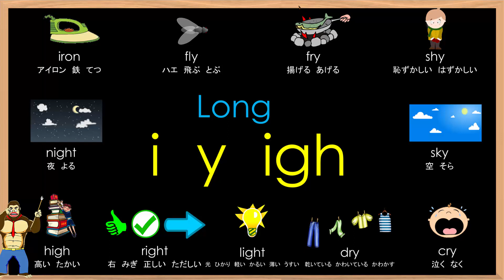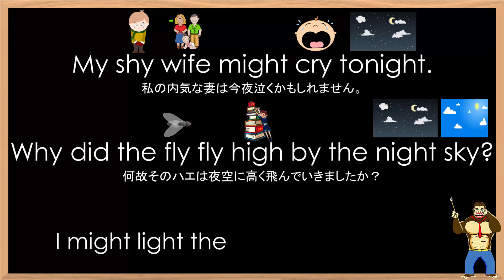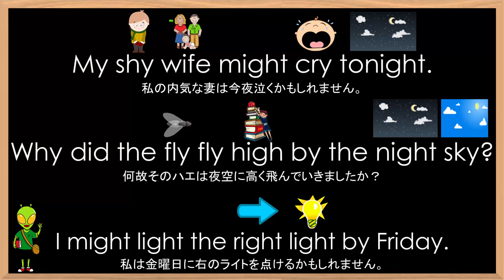Phonics Lesson #144 Long i y igh Sentences フォニックスレッスン - Long i y ighの例文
In this video we will practice 3 example sentences and some vocab for the phonics sound Long i y igh.
このビデオではLong i y ighの例文と単語の練習します。

For more practice with this lesson or other lessons and tests, please

もっと練習したかったら、 へ行けば14000以上のレッスンとテストを利用して楽しく学べます。